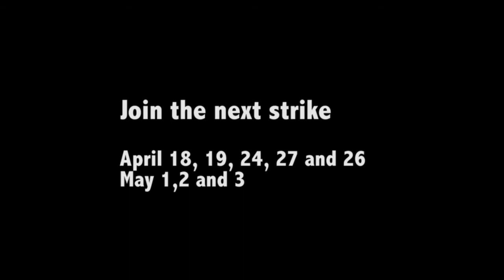Cumberland School The Case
Cumberland parents and teachers put their case forward on two pickets against the academisation of their school by a few unelected governors who are ignoring them.